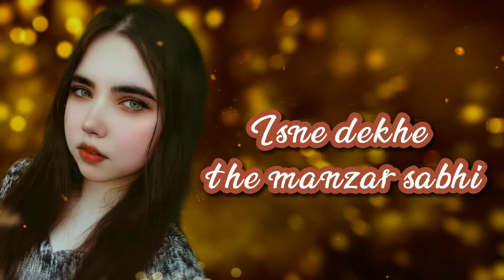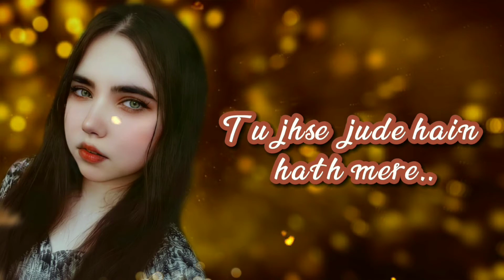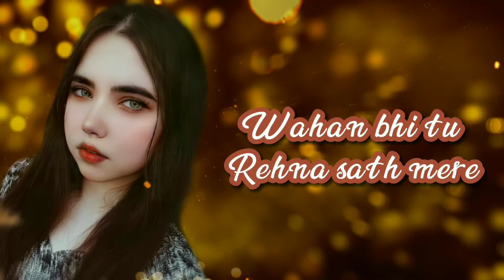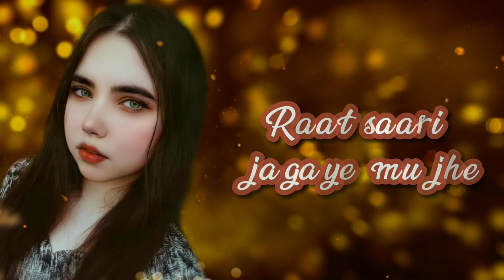Meri Zindagi Hai Tu | Lyrics | New [Remix] song 2022 | Diana Grushetska | cover | Jubin Nautiyal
Meri Zindagi Hai Tu | Lyrics | New [Remix] song 2022 | Diana Grushetska | cover | Jubin Nautiyal | Satyameva Jayate

Song   : Meri Zindagi hai tu
Singer : Diana Grushetska
Lyric.   : Diana Grushetska

Original Cradit :-
Singer : Jubin Nautiyal, Neeti Mohan
Album : Satyameva Jayate 2

MERI ZINDAGI HAI TU LYRICS
Yeh nazar bhi ajeeb thi
Isne dekhe the manzar sabhi
Dekhke tujhe ek dafa
Phir kisi ko na dekha kabhi

Mera pehla junoon
Tu mera pehla junoon
Ishq aakhiri hai tu

Gam hai ya khushi hai tu

Kabhi na bichhadne ke vaaste hi
Tujhse jude hain haath mere
Saaya bhi mera jahaan saath chhode
Wahaan bhi tu rehna saath mere

Sach kahoon tere naam pe
Dil dhadakta hai yeh aaj bhi
Ho dekh ke tujhe ek dafa

Shaam hai sukoon ki
Tu shaam hai sukoon ki
Chain ki ghadi hai tu

Haal aisa hai mera
Aaj bhi ishq tera
Raat saari jagaaye mujhe

Koi mere siva jo
Paas aaye tere toh
Bekarari sataye mujhe

Jalta hai yeh dil mera
Ho yaara jitni dafa
Chand dekhti hai tu

Bollywood song, Bollywood music cover,